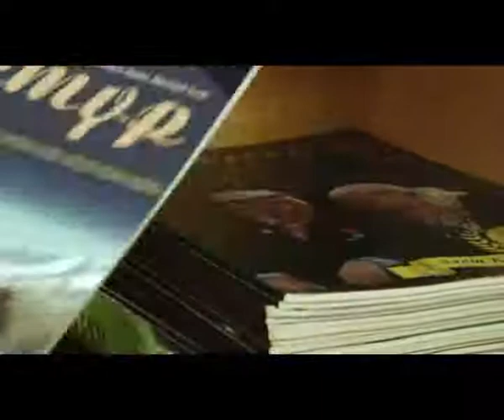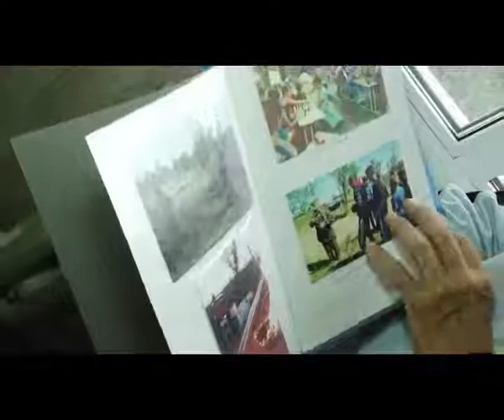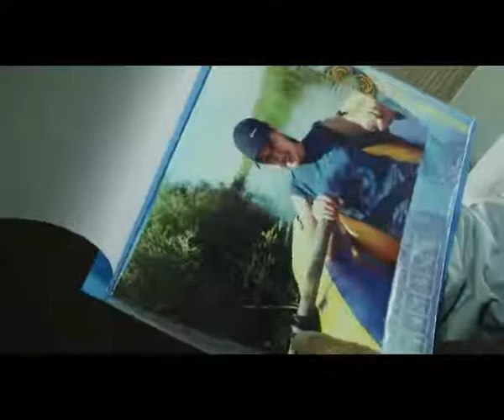"Ерлер ел ішінде" (15.07.2017)